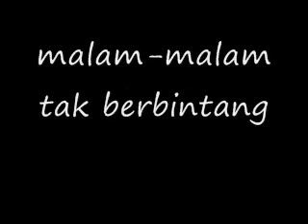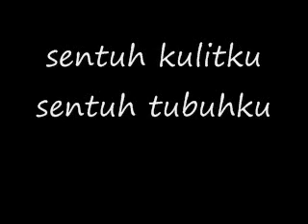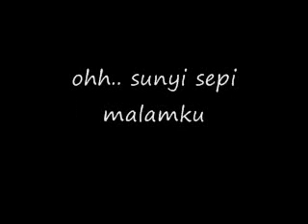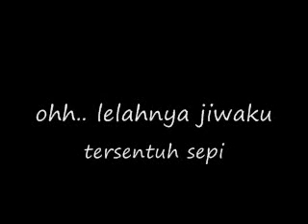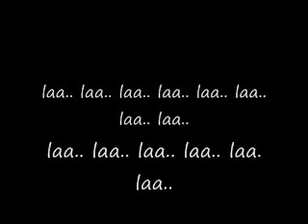coffee reggae stones - hening ( lirik )